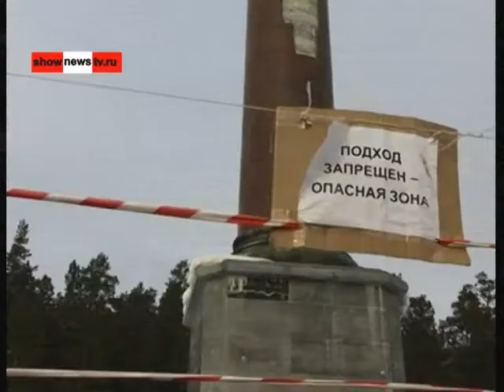С евразийского столпа облетает гранит